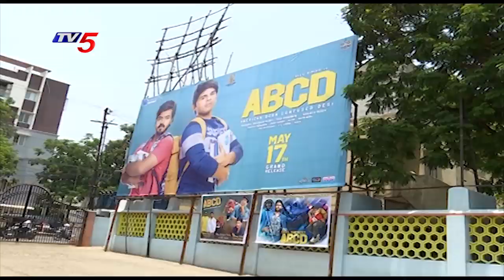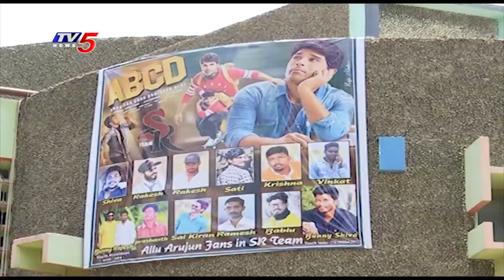ABCD Movie Public Talk | ABCD Telugu Movie Public Response | Review | TV5 News Special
TV5NewsSpecial is a 24 hours Telugu News Channel covering politics, sports, health and entertainment. TV5 Telangana has 24 hours of news updates including Telugu news live, hourly news reports, Telangana news, AndhraPradesh news updates, exclusive interviews with filmstars, politicians and social activists, weather reports and all important news updates from around the World.